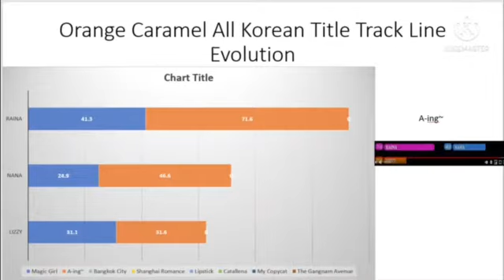Orange Caramel All Korean Title Tracks Line Distribution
Here are the links of all results